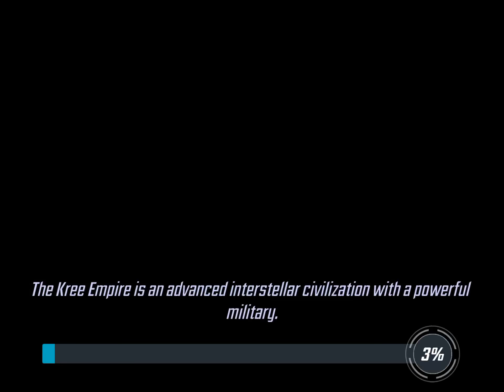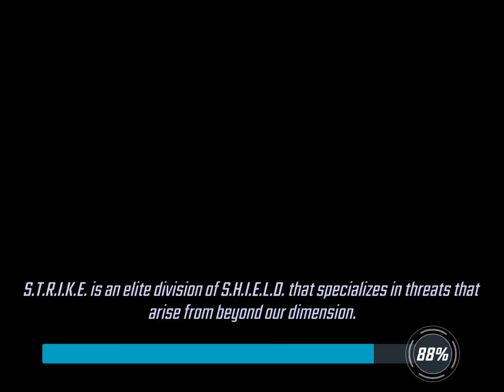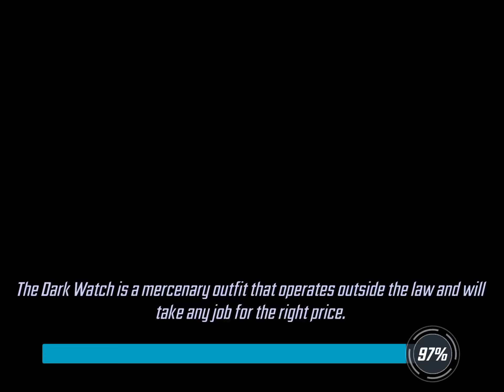Marvel Strike Force (Pyro is Lighting the Flame)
Pyro just sets the place on fire.